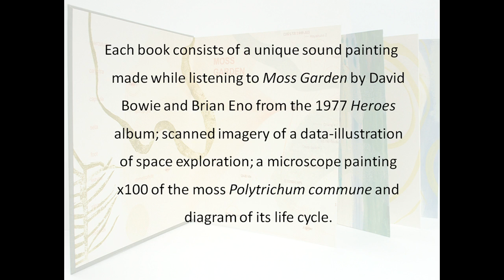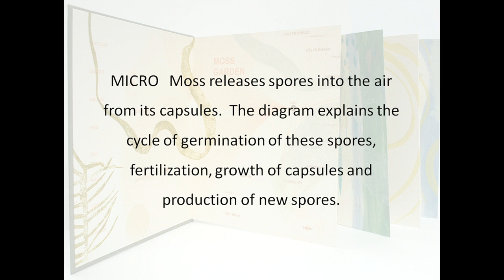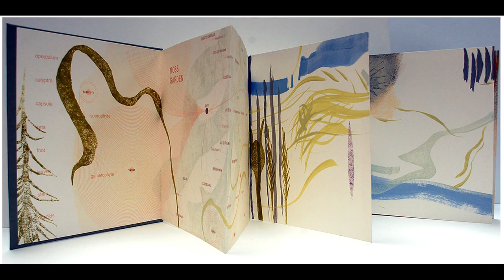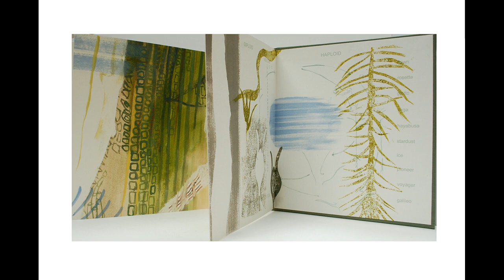Moss Garden Artists' Book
Sound painting and relief print in response to Moss Garden by David Bowie and Brian Eno from the Heroes album 1977.

Signed limited edition of 8 unique books by Noelle Griffiths and Kim Atkinson, published by Hafod Press, 2016.